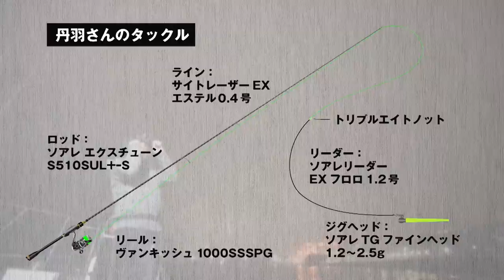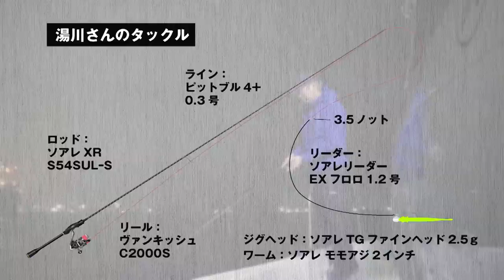【釣り百景】#473 和歌山県でインショアゲーム！アジング&エギング名手が大満悦【インショア】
(2023/02/02 放送)
近年、陸からおよそ30分圏内の浅場で、ボートからライトルアーゲームを展開する「インショアゲーム」が話題になっている。以前から地元和歌山でインショアを楽しんでいるエギンガーの湯川マサタカさんの元を、アジングの名手・丹羽喜嗣さんが訪れた。数年前に一緒に釣行したのをきっかけに意気投合した二人。アジングをメインに、メッキやシーバスなどを狙ってナイトゲームを満喫。アジングを専門に活躍する丹羽さんが真骨頂を発揮しつつ、二人は終始笑顔でゲームを楽しむ。

[レイン上] ゴアテックス ウォームレインジャケット RB-01JU
[レイン下] デュラスト ウォームレインパンツ RB-04PU
[ライフジャケット] ラフトエアジャケット（コンパクトタイプ･膨脹式救命具） VF-053U

[レイン上] ゴアテックス プロ アングラーズシェル ジャケット RA-001V
[レイン下] ゴアテックス プロ アングラーズシェル パンツ RA-002V